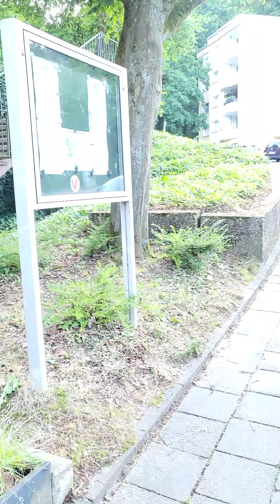BONDO LUZEYIDIO NA NANTES NA NKUBUKA BA NDOKI BOSUKI WAPI NABA ZOBA MUSUSU